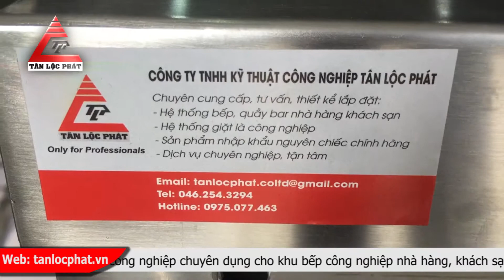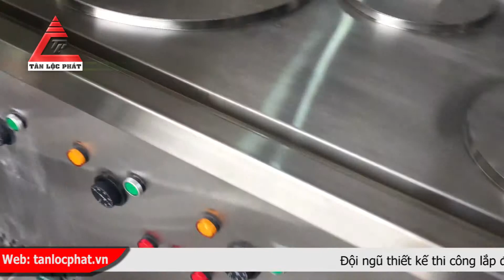Nồi trần mỳ inox sản phẩm mới nhất được Tân Lộc Phát sản xuất dành cho bếp nhà hàng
Đáp ứng nhu cầu cao của các thiết bị inox đi kèm trong nhà hàng khách sạn, nhà máy sản xuất thiết bị bếp INOX nhà hàng do Tân Lộc Phát phân phối, cung cấp trên thị trường là những sản phẩm tốt nhất. Ngoài các thiết bị bếp công nghiệp nhập khẩu chính hãng từ Châu Âu, Tân Lộc Phát còn được biết đến là một trong những nơi sản xuất thiết bị uy tín và thành công bậc nhất tại Việt Nam. Tất cả các thiết bị INOX nhà hàng được chúng tôi sản xuất chú trọng vào yêu cầu cấp thiết của mỗi khách hàng